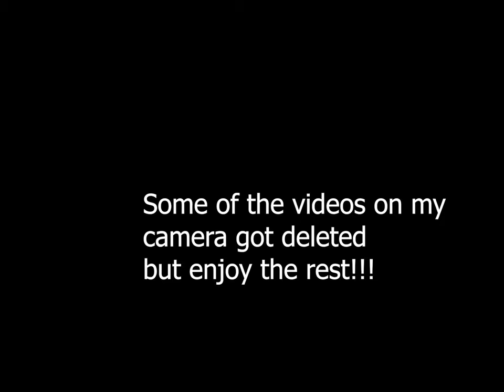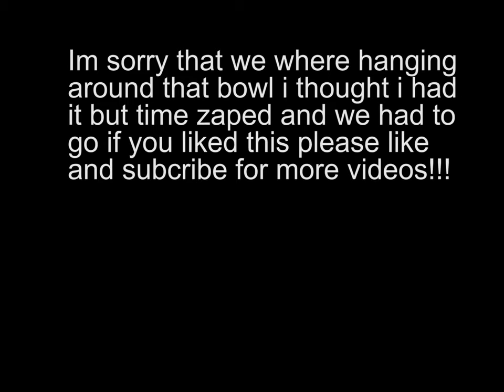PIZZEY SKATE PARK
We went to Pizzey park on the Gold Coast we lost some videos but please enjoy our very first Vlog!!!